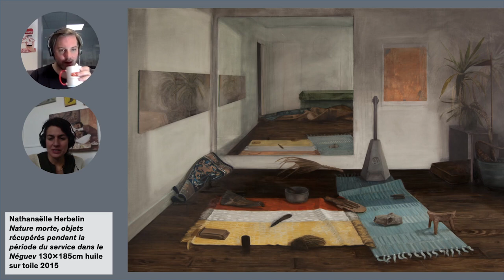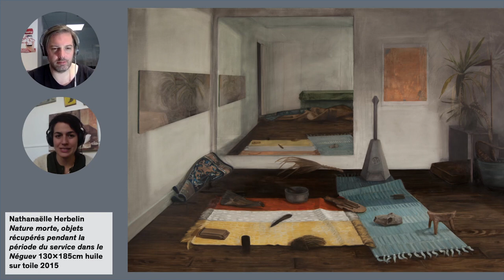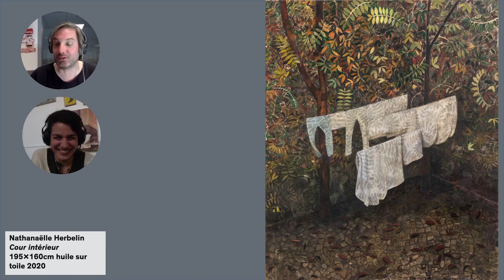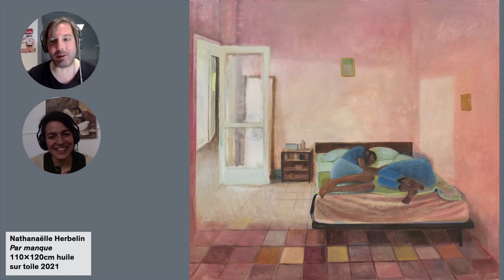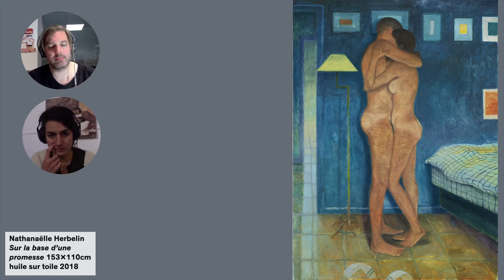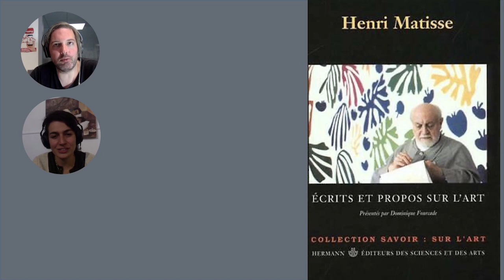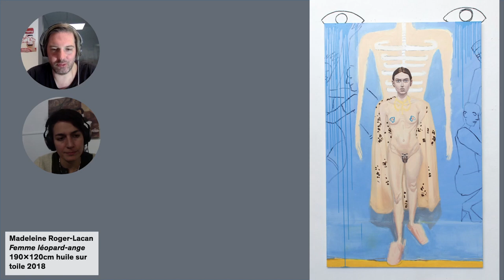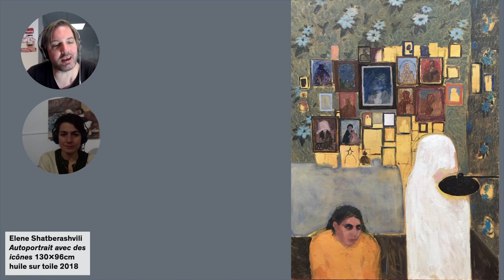Les apparences, épisode 18 : Nathanaëlle Herbelin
Entretien d’une heure entre l’artiste Nathanaëlle Herbelin et Thomas Lévy-Lasne.

Nathanaëlle Herbelin Nature morte, objets récupérés pendant la période du service dans le Néguev 130x185cm huile sur toile 2015
Nathanaëlle Herbelin Cour intérieur  195x160cm huile sur toile 2020
Nathanaëlle Herbelin Chat noir 32x18,5cm huile sur bois 2020
Nathanaëlle Herbelin Elene dans la baignoire 81x130cm huile sur toile 2021
Nathanaëlle Herbelin Par manque 110x120cm huile sur toile 2021
Pablo Picasso L’Etreinte 100x60cm pastel sur papier 1903 Musée de L’Orangerie
Nathanaëlle Herbelin Sur la base d’une promesse 153x110cm huile sur toile 2018
Emily Mae Smith Alien Shores 137,2x116,cm huile sur toile 2018
Kid A Radiohead
Écrits et propos sur l’art Henri Matisse Hermann
Peter Doig Grande Rivière 228,8x358,4cm huile sur toile 2001-01
Madeleine Roger-Lacan Femme léopard-ange 190x120cm huile sur toile 2018
Elene Shatberashvili Autoportrait avec des icônes 130x96cm huile sur toile 2018